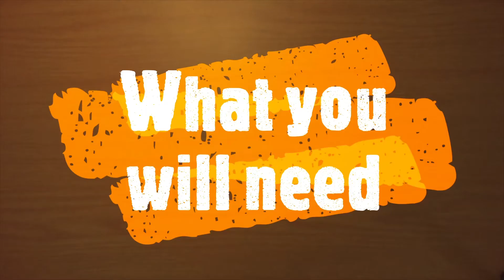Goblin Cave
How to build your Goblin Cave.